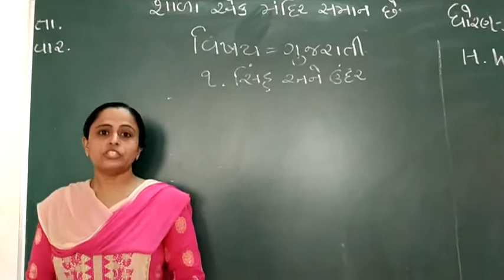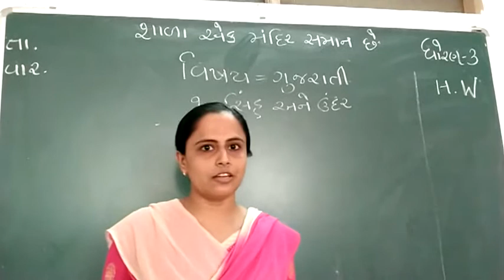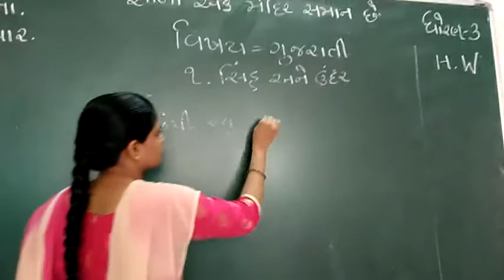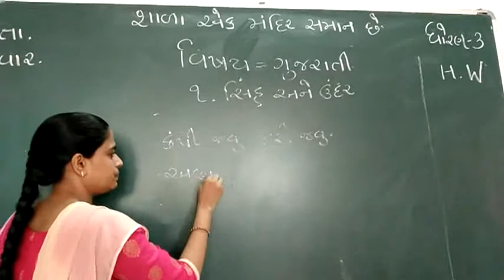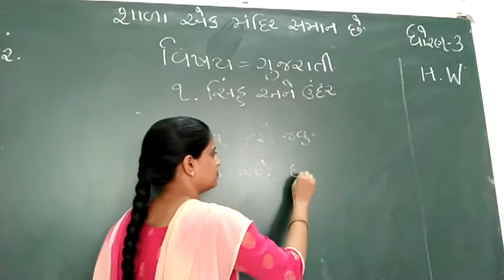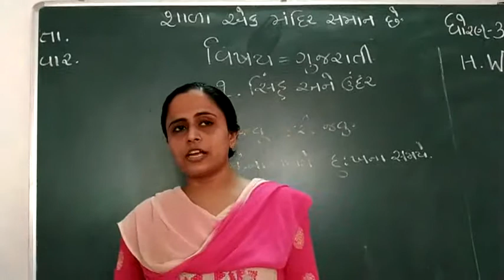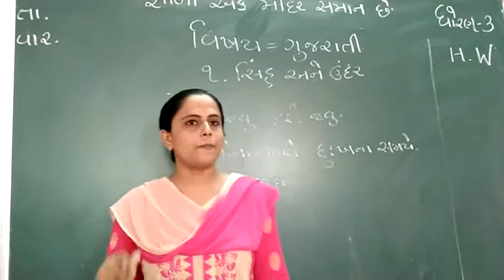std 3 GUJ path 1